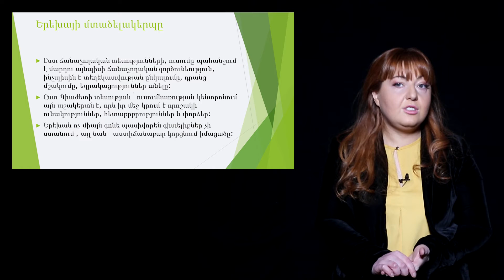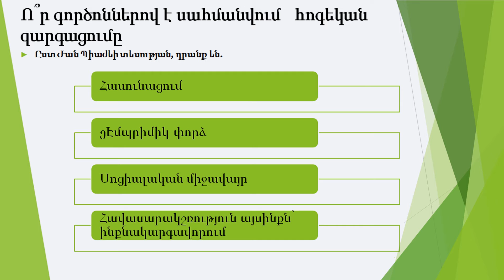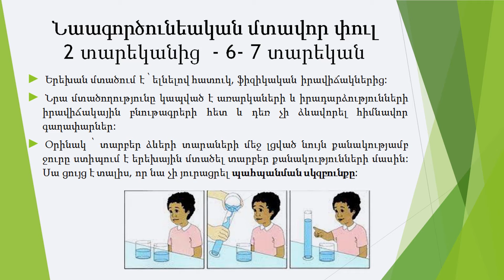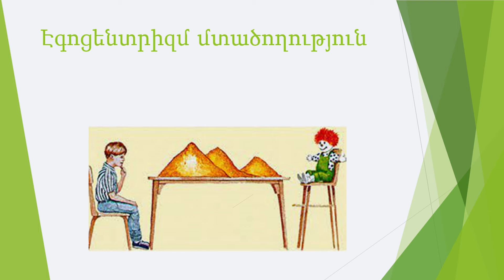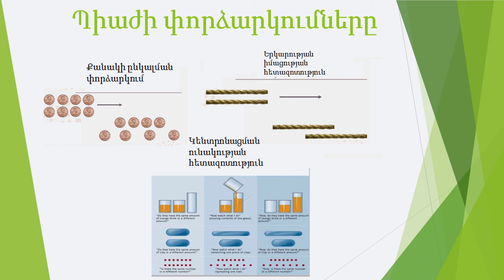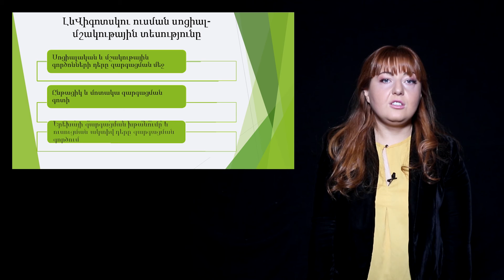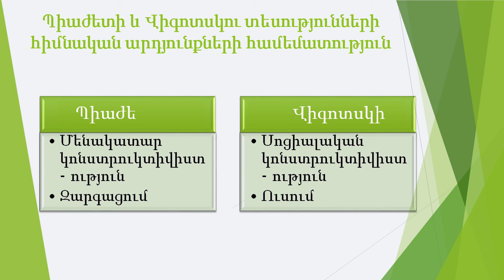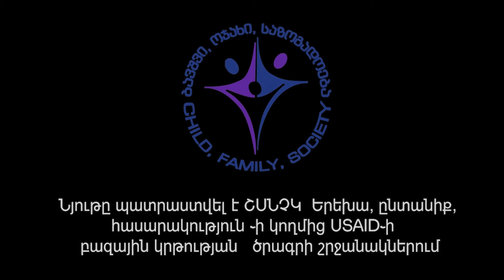ar, sesia 3, spec - piaje vigotski